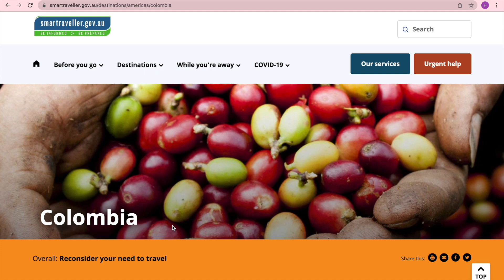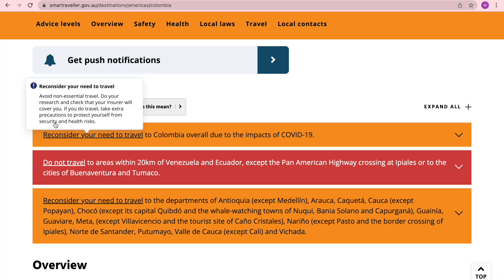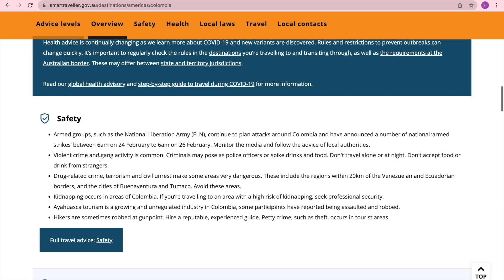COLOMBIA TRAVEL ADVICE UPDATE 24 FEB 2022. Australian Govt advises: RECONSIDER YOUR NEED TO TRAVEL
COLOMBIA Travel Update: 24 February 2022.  If you're thinking of travelling to COLOMBIA, the Australian Govt advises that you "Exercise a high degree of caution in the Netherlands due to the impacts of COVID-19."